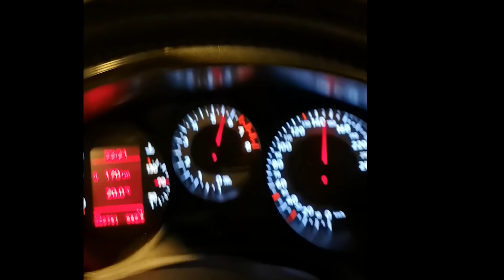ENSEÑANDO COCHES DE SUSCRIPTORES 2019